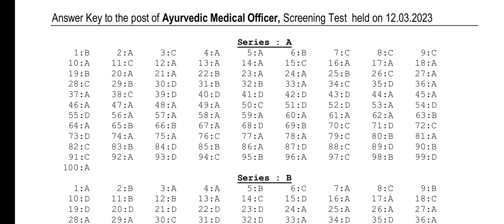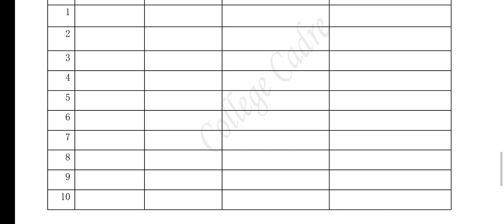HPPSC Answer key of Arurvedic Medical Officer Exam held on 12 March, 2023